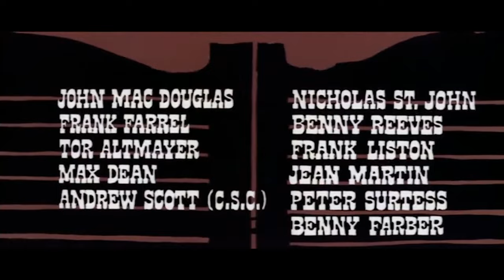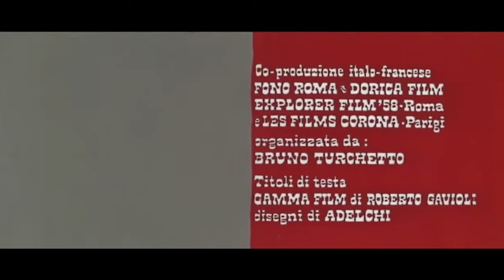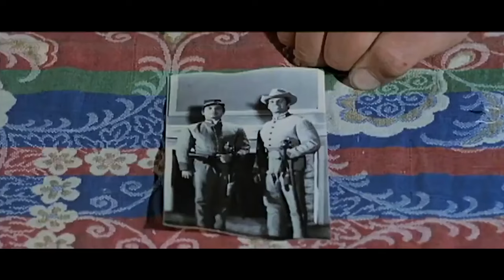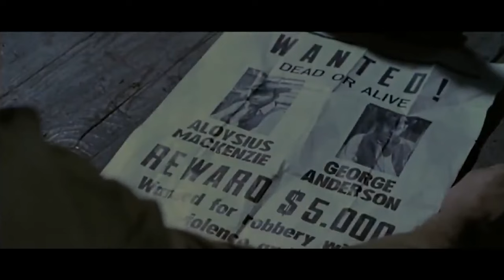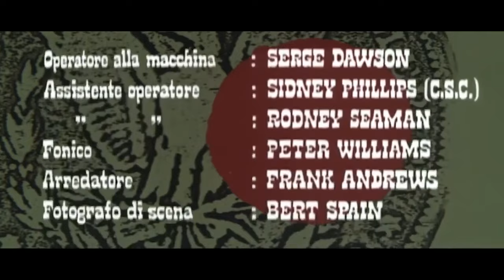Ein Loch im Dollar | HD | Italowestern | Ganzer Film auf Deustch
Regie: Giorgio Ferroni
Drehbuch: Giorgio Stegani, Giorgio Ferroni
Hauptbesetzung: Giuliano Gemma, Ida Galli, Pierre Cressoy
(1965)

Nach dem Bürgerkrieg kehrt ein ehemaliger Offizier der Konföderierten in seine Heimat zurück, wo er in lokale Fehden verwickelt wird, in die ein skrupelloser Machthaber und seine angeheuerten Handlanger verwickelt sind.